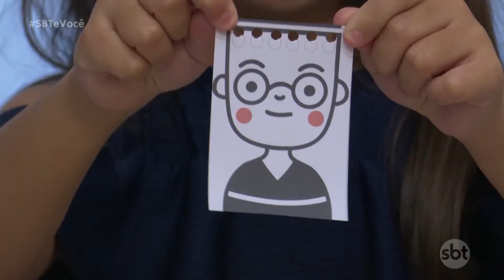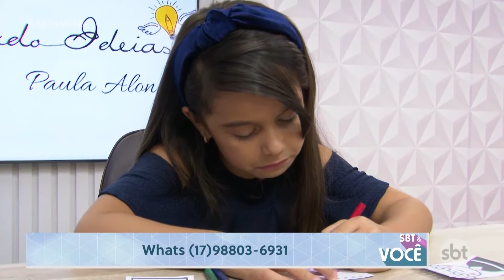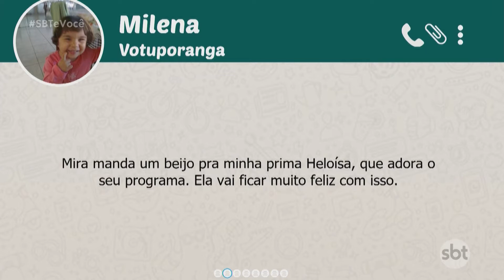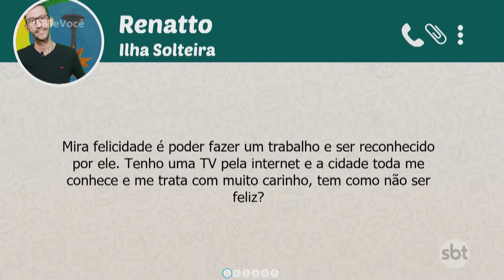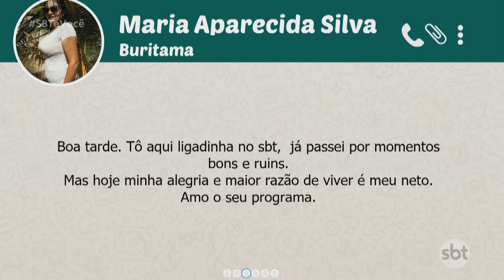SBT e Você - (23-10-2020)